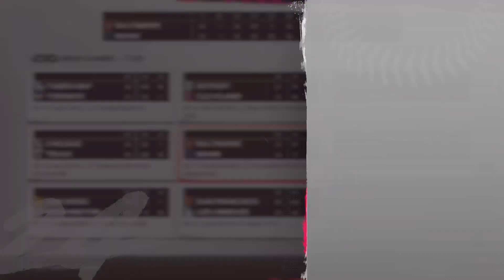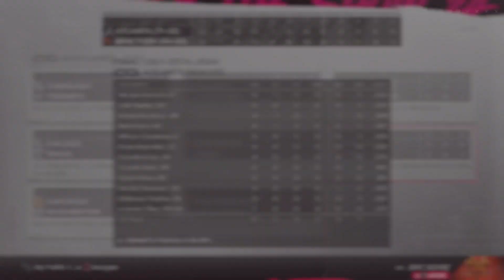ACBBL 7-25 Box Scores